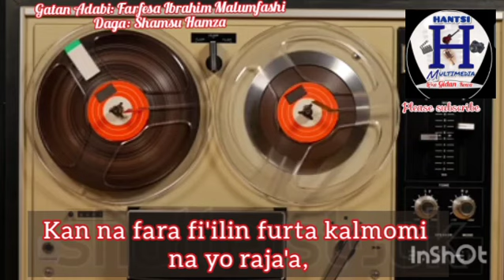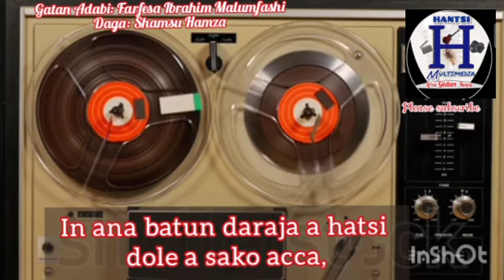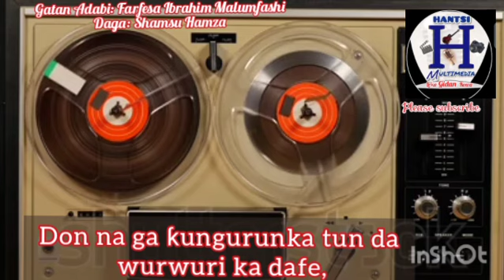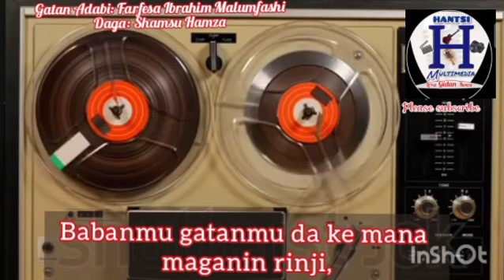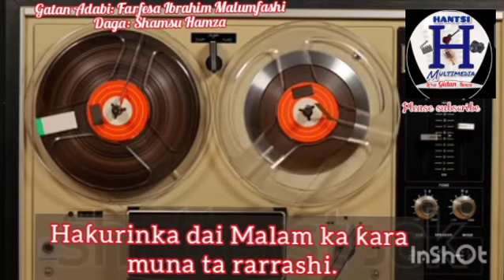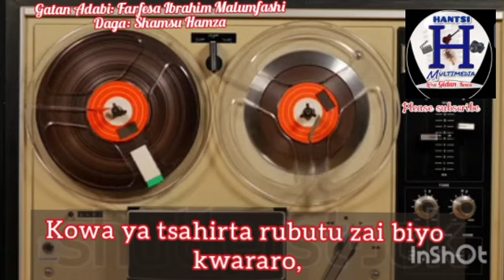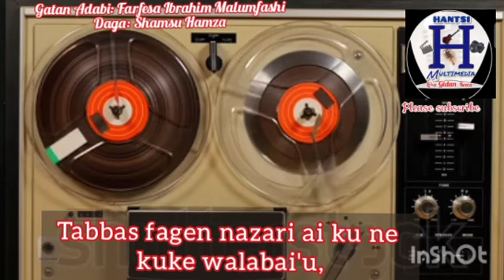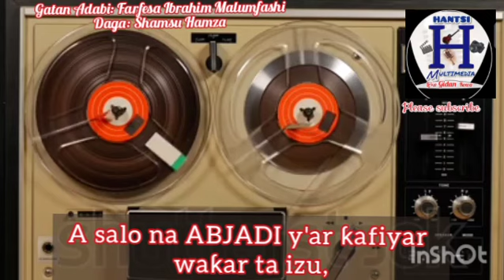Waƙar Farfesa Ibrahim Malumfashi mai suna: Abjadiyya. Daga Shamsu Hamza.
Waƙa mai sabon salon ƙafiya ABCD-Z